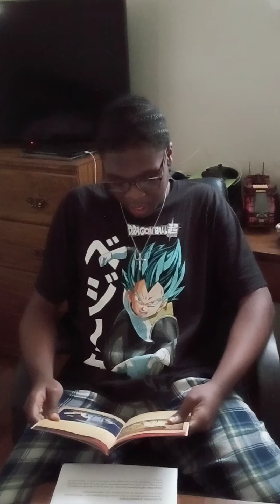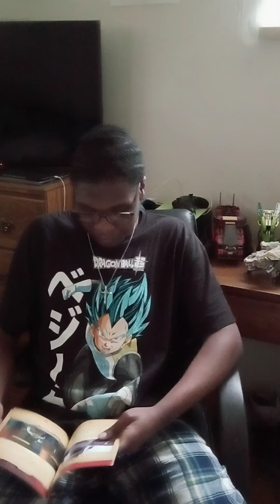Virtual Reading to Detroit Children Hospital 😃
Even them will I bring to my holy mountain, and make them joyful in my house of prayer: their burnt offerings and their sacrifices shall be accepted upon mine altar; for mine house shall be called an house of prayer for all people.